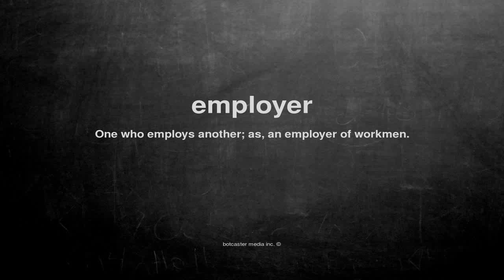What does employer mean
What does employer mean in English?